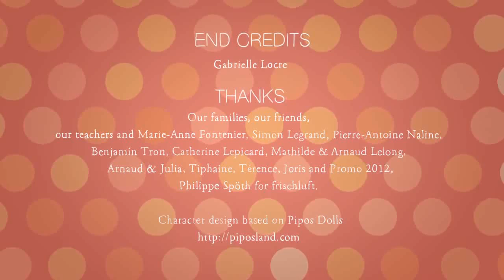Jetë e veshtire Film I animuar "Hard Life"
Dub shqip studio